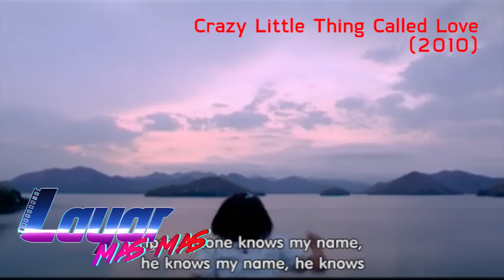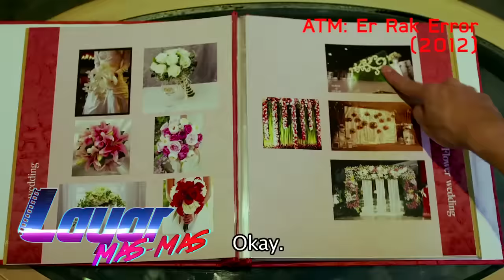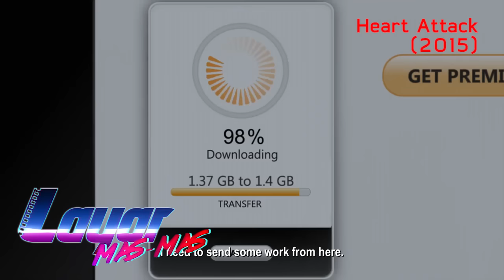Rekomendasi Film Romantic Comedy Thailand Versi Layar Mas-mas - Episode 7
Sambil nunggu macet sebelom pulang ke rumah, coba tengok 5 film rekomendasi Thailand terbaik versi Layar Mas-mas. Dari 5 film ini, mana yang paling kamu suka? Atau kamu punya film rekomendasi lain?

Selamat Datang di Layar Mas Mas!
Sebuah Podcast yang membahas tontonan film film di bioskop, streaming, torrent, dan download dengan subtitle Indonesia.
Bersama Kami Tomi Pein_Akatsuki & Dion Lebah_Ganteng